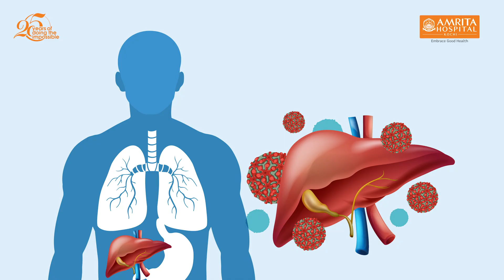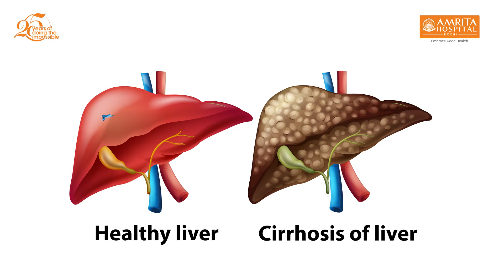All about Hepatitis l Part 2 l Dr S Sudhindran I Amrita Hospital Kochi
Dr. S Sudhindran at Amrita Hospital Kochi is known for groundbreaking achievements, including Kerala's first liver transplant, India's initial robotic donor hepatectomy, and the state's leading small bowel transplant. As a distinguished clinical professor and chief transplant surgeon, he holds a remarkable record for successful robotic liver transplants in India. Dr. Sudhindran discusses Hepatitis, encompassing types, causes, treatment, and prevention.